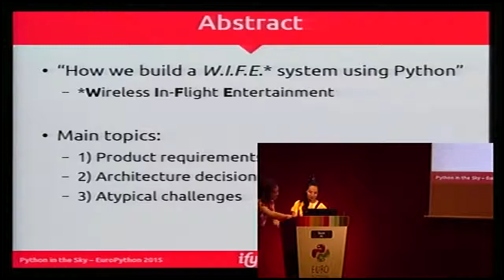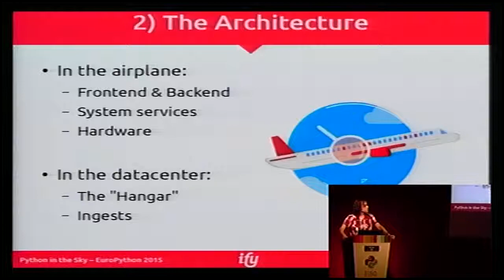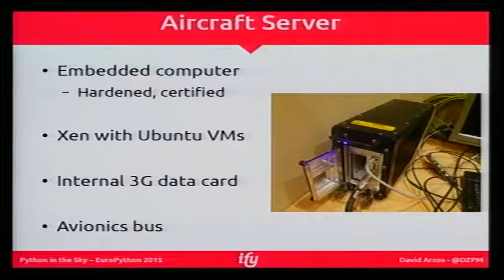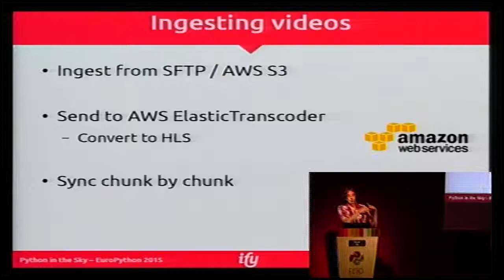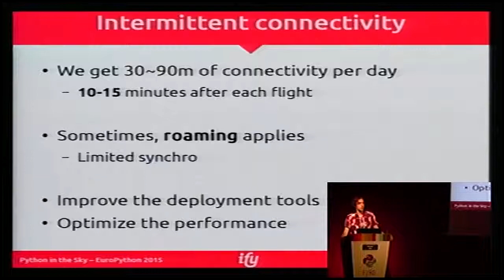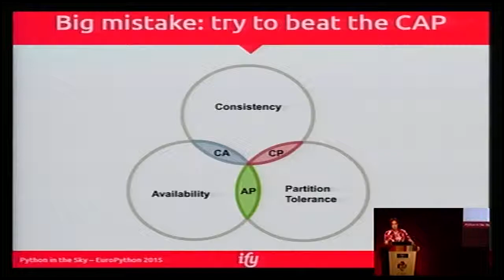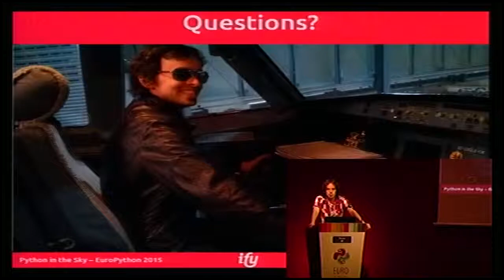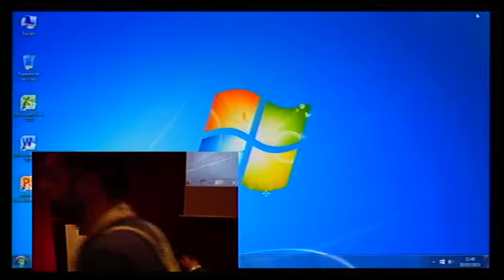David Arcos - Python in the Sky: In-Flight Entertainment with Python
Case study of [Immfly][1]'s Wireless In-Flight Entertainment system,
built using Python.

This talk will show the basic requirements for the system and the
architecture decisions we took.

Besides, running software at 10.000 meters implies new unexpected
challenges, different from the ones we encounter day-to-day. We'll
focus on how we solved them.